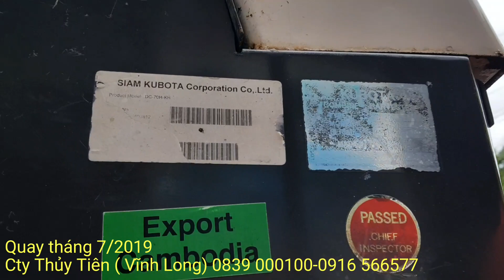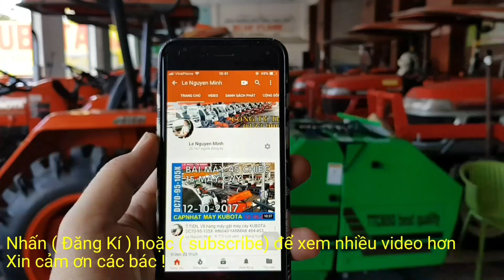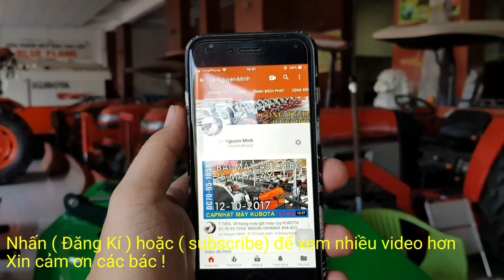Qúa nhiều máy DC 70 trong kho hàng Hàng có sẵn Kubota DC 70 , DC 95, DC 105X 0839 000100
Bán máy DC 70 , DC 105X , DC 95GM Kubota || Bán máy gặt đập liên hợp Kubota Thái lan đả qua sử dụng